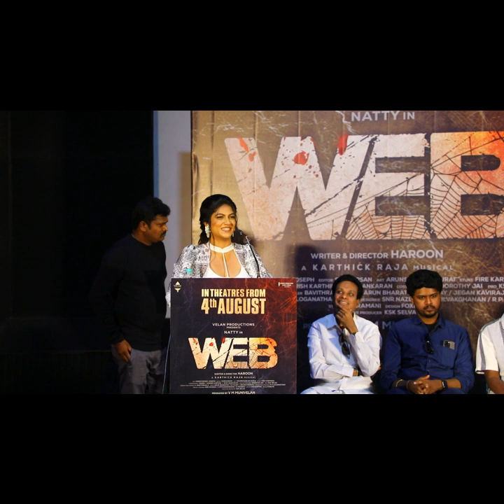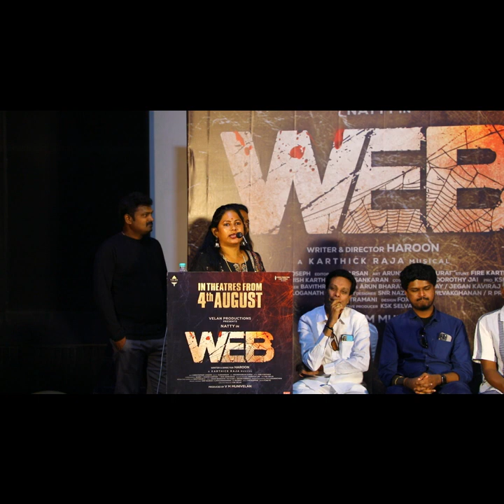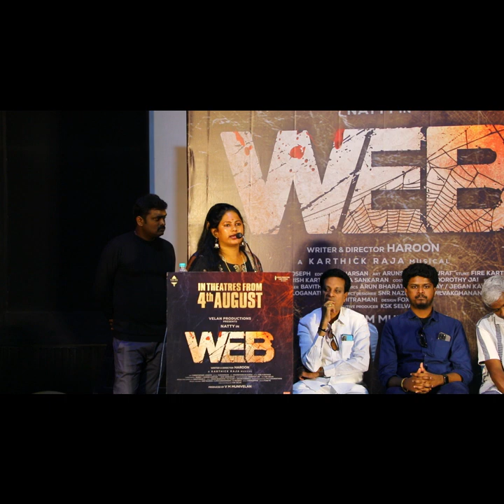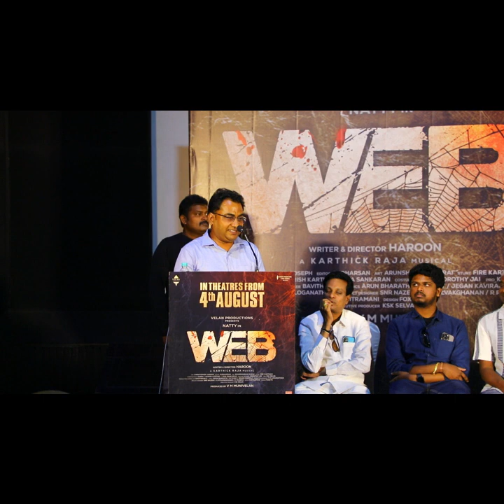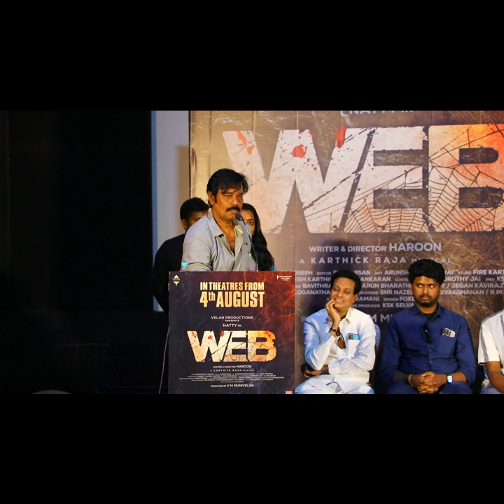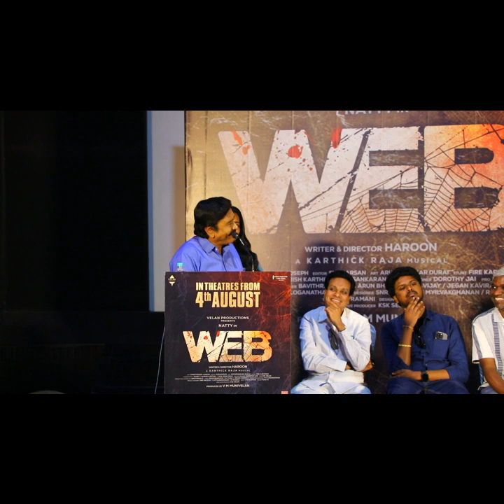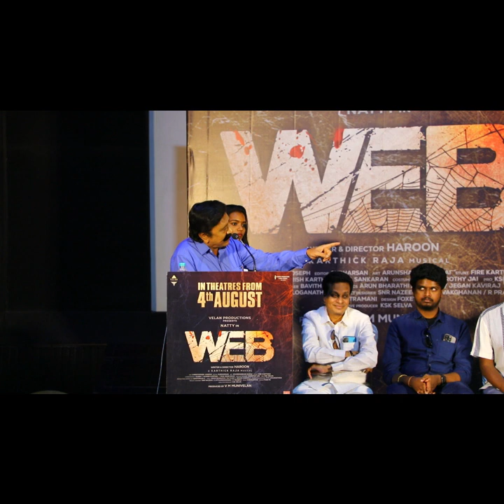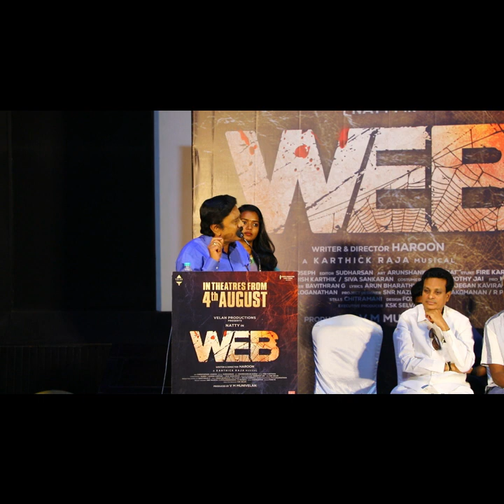WEB MOVIE AUDIO & TRAILER LAUNCH EVENT | K RAJAN | NATTY | SHILPA MANJUNATH | KARTHICK RAJA